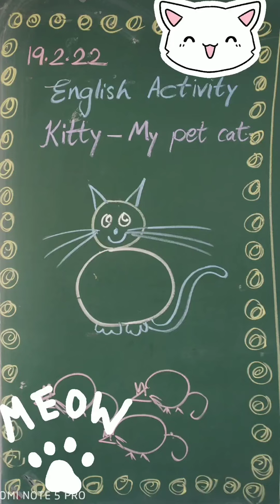Kitty - My pet cat